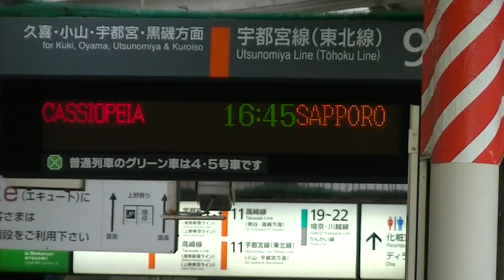カシオペア札幌行き 案内放送